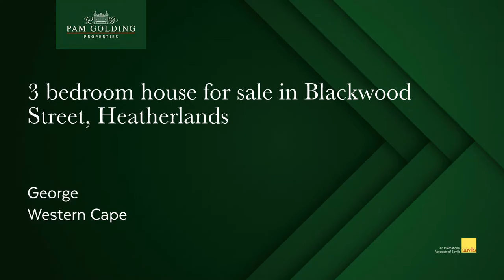3 bedroom house for sale in Heatherlands| Pam Golding Properties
A fresh home, filled with light and magnificent views.

The top floor hosts 3 lovely, large bedrooms with a small private lounge on the landing. The master bedroom has an amazing balcony – offering beautiful views of the valley the Outeniqua mountains.

The ground floor is one big open plan living area, with a comfortable covered braai room opening onto a walled garden. A special home – ideal for young families or retired couple who enjoy outdoor living,light and space.